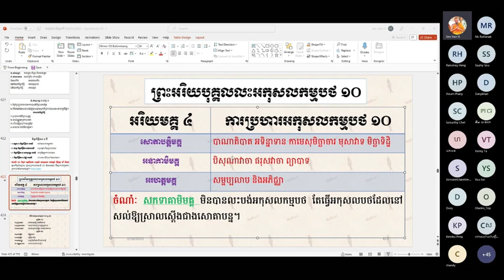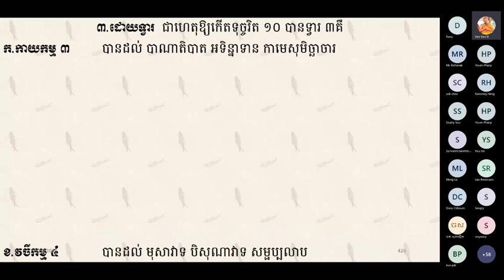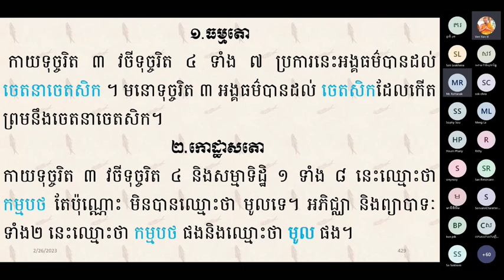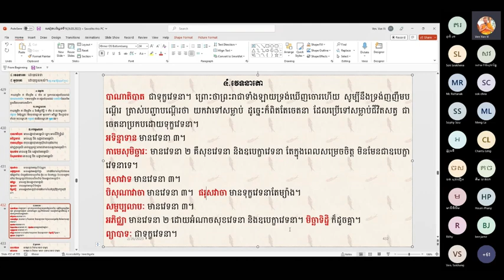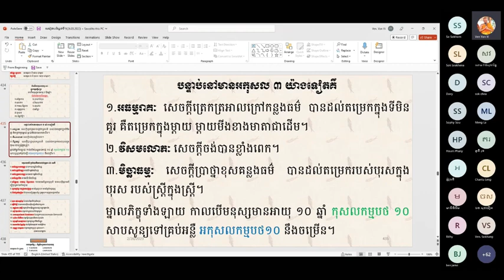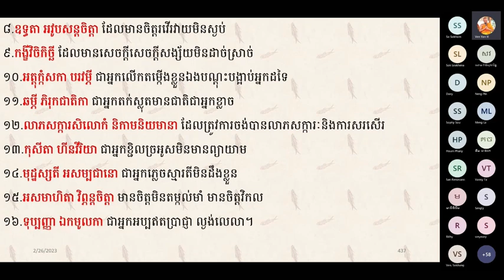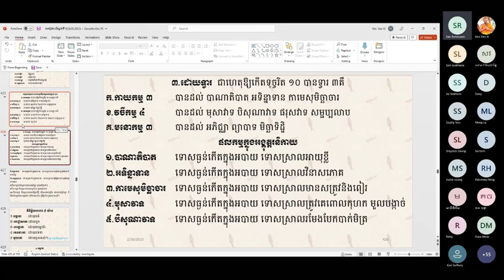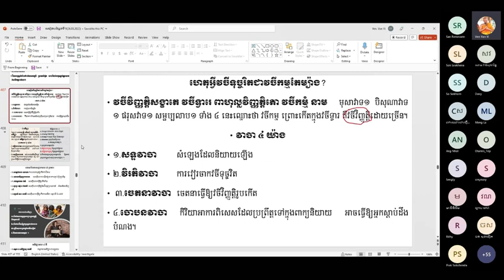៩២ សរុបបញ្ចប់អកុសលកម្មបថ១០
ឯកសារដែលសិក្សាក្នុងវីដេអូនេះអាចរកបាននៅទីនេះ http

ចិត្តដែលគេហ្វឹកហាត់បានល្អហើយ រមែងនាំសេចក្ដីសុខមកអោយ។

ចិត្តដែលគេគ្រប់គ្រោងបានល្អហើយ រមែងនាំសេចក្ដីសុខមកអោយ។